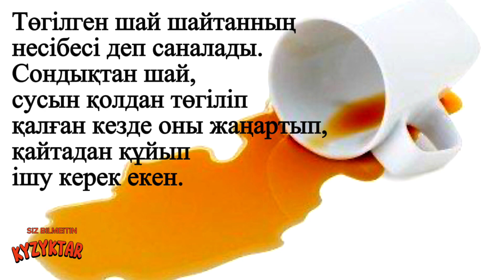ТӨГІЛГЕН ЫДЫСТАН АС ІШПЕ